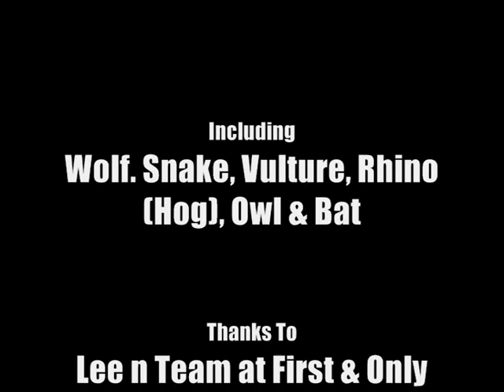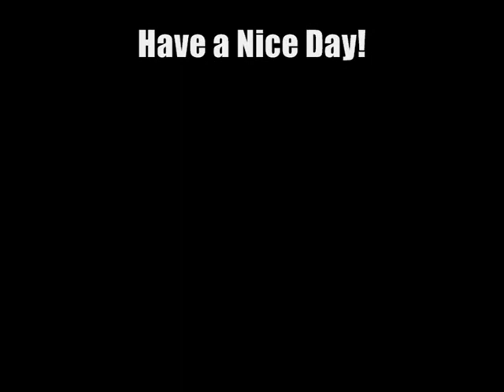BATTLE LAKES 22.05.11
First and Only Battle Lakes 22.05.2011. With Silent Ghosts Airsoft Wolf Cam
Wikid Game Day Thanks to all involved.
See u on the field..